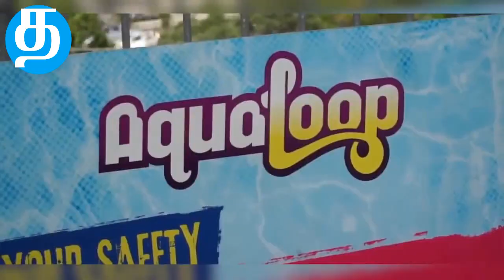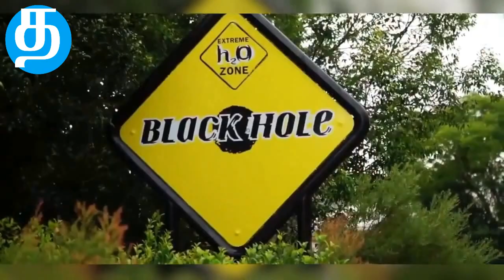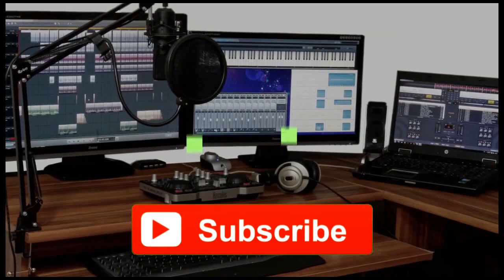பத பதக்க வைக்கும் நீர் சறுக்கு விளையாட்டு!!! TOP 10 DANGEROUS WATERSLIDES IN THE WORLD !!! TAMIZHA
அதிரவைக்கும் நீச்சல் குளங்கள்!!! TOP 10 AMAZING SWIMMING POOL IN THE WORLD IN TAMIL !!! TAMIZHA

Insano water slide beach park fortaleza brazil,
AQUA LOOP GOLD COST WATER SLIDE,
BLACKHOLE WATER SLIDE,
VERTIGO SLIDE,
CANNON BALL NEW JERSSY,
SCORPIONS TAIL,
LEAP OF FAITH,
kilimanjaro water slide,
VIRAGE WATER PARK,

I will gladly take down the video. Thank you!